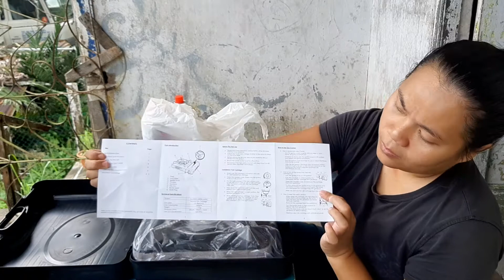How to use portable gas stove|| Dapur kecil mudah dibawa ke mana2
Selamat menonton.,semoga terhibur dan mendapat manfaat